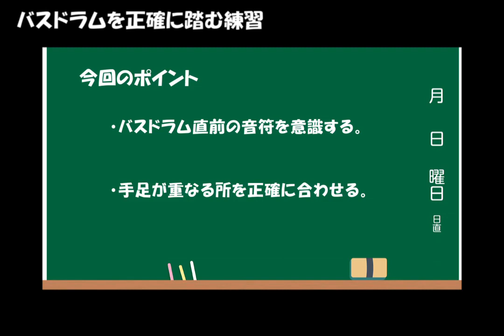16分ウラのバスドラムを正確に踏む練習！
細かいバスドラムのフレーズを正確に演奏できるように練習しましょう！

more video&tips.